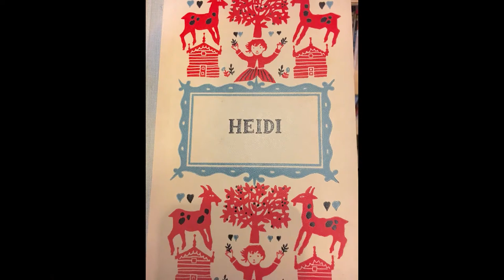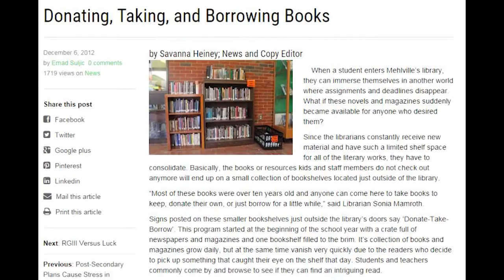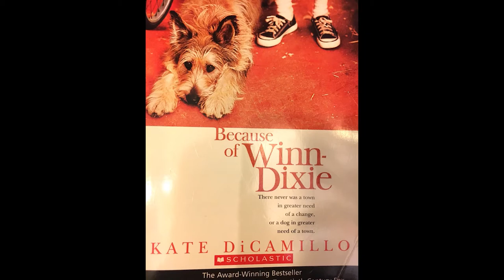Savanna Heiney: Books Bring Out the Storyteller Inside All of Us (2017)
I had always loved the smell, and feeling of reading books. I explored why those books shaped me into the writer I am today in my "This I Believe" project for the Missouri School of Journalism Editorial Writing class taught by Dr. Clyde Bentley.